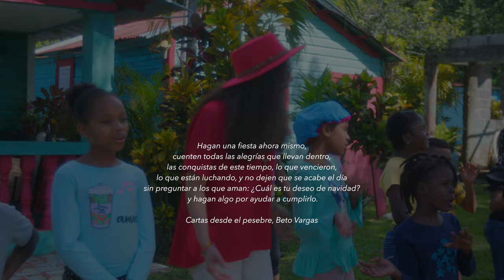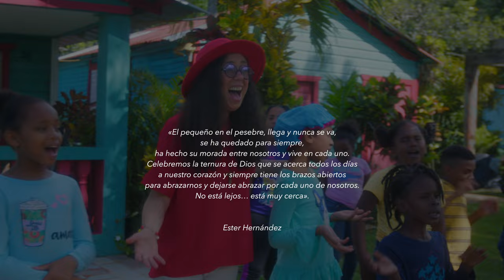Ester Hernández | Hoy quiere nacer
«El pequeño en el pesebre, llega y nunca se va,
se ha quedado para siempre,
ha hecho su morada entre nosotros y vive en cada uno.
Celebremos la ternura de Dios que se acerca todos los días
a nuestro corazón y siempre tiene los brazos abiertos
para abrazarnos y dejarse abrazar por cada uno de nosotros.
No está lejos… está muy cerca».

Dedico esta canción y video a todos los niños y niñas del Higüero, en Santo Domingo Norte
que me recibieron con tanto cariño  y se portaron tan bien. Los abrazo. ¡No olviden que Dios no puede dejar de amarles! Él vive en sus corazones.

Agradezco al padre Keiter Luciano, a Sori y a Miledys por la acogida. Fueron ángeles para mí al abrir las puertas, con tanto cariño, de su comunidad «Amor de Dios» en la Capilla San Gabriel, para la realización de este video.

Abelito y Mary Carmen Camacho y Fausto Vargas, gracias por prestarme su canción y permitirme grabarla. Es un don de Dios para muchos. ¡Estoy agradecida!

CRÉDITOS

Abelito y Mary Carmen Camacho | Letra y música
Joel Antigua | Arreglo, producción, mezcla.
Virgilio Feliz Jr. | Guitarras, Masterización
Abiel De Los Santos | Teclados
Claudia Gil y Joel Antigua | Coros

Producción y Edición Video | Ester Hernández
Cámara | Erick Martínez (Erick Jinsking)

¡Conécta conmigo!